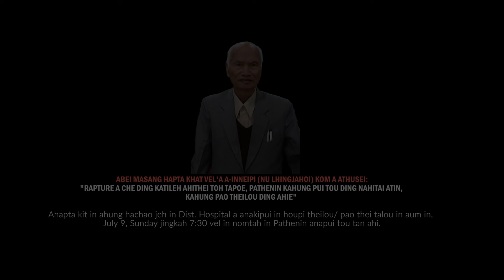(L) REV. LHUNJANGAM LHUNGDIM LONGDAMSA VUILEMNA KIN